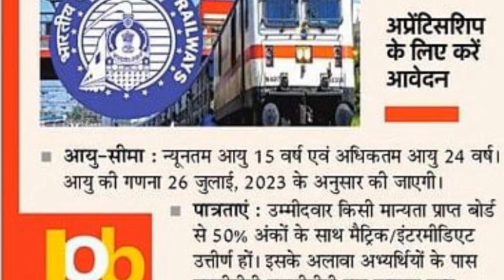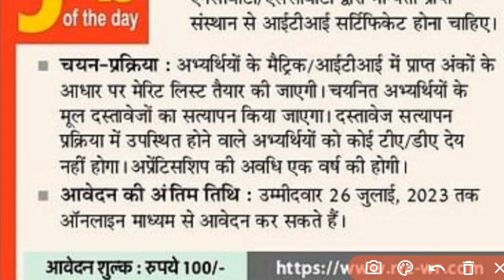नई भर्तियां 2023 ll 3624 पदों पर ll RAILWAY NEW VACANCY 2023ll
नई भर्तियां 2023 ll New Vacancy 2023 ll
New Vacancy latest news today
नई भर्तियां 10वीं पास
 आंगनबाड़ी भर्ती 2023, Anganwadi new vacancy 2023, new vacancy 2023, sarkari naukari 2023, govtjob portals
Railway New Vacancy 2023-24 by Sarkari Examedia | Indian Railway Recruitment 2023 for 3624 Posts Apply Online Application Form- Sarkari Exam Media.

railway requirment 2023
railway bharti 2023
new railway bharti 2023

Topics covered in this video:
railway vacancy by sarkari examedia
sarkari examedia railway vacancy 2023
railway bharti 2023
railway new vacancy 2023 notification
indianrailway
indian railway recruitment 2023 qualification
railway new vacancy for 10th pass
railway direct recruitment 2023
10th pass railway job 2023

new vacancy 2023, sarkari naukri, GOVT JOB 2023, NEO WORLD TECH, upcoming vacancies in jan 2023
GOVT JOB 2023 | new vacancy 2023, sarkari naukari, NEO WORLD TECH, sarkari naukari in 2023

2023 में आने वाले सरकारी नौकरी|Upcoming Vacancy ( Recruitment) in 2023 | 2022 Job Vacancy march, upcoming new vacancies in march 2023, new job notification in march 2022
2023 में आने वाले सरकारी नौकरी|Upcoming Vacancy

Samachar,Government Jobs  2022,SBI Clerk

Railway New Vacancy 2023 | Railway Recruitment 2023 | RRB New Bharti 2023 |Railway Upcoming Job 2023

railway alp tte
railway alp
railway rpf latest news
railway rpf
rpf
rpf new update
rpf latest news
rpf latest update
tte new update
tte latest news
tte new vacancy
tte
alp
alp new update
alp big update
alp latest vacancy
railway new vacancy
railway vacancy
alp vacancy
alp latest news
alp update
md classes
railway group d recruitment 2023
railway group c recruitment 2023
railway group c vacancy 2023
railway group d vacancy 2023
rrc group d vacancy 2023
rrc group d vacancy update
railway group c new vacancy 2023
railway latest vacancy 2023
Railway Latest Jobs 2023
Railway iti latest jobs 2023
iti latest jobs updates 2023